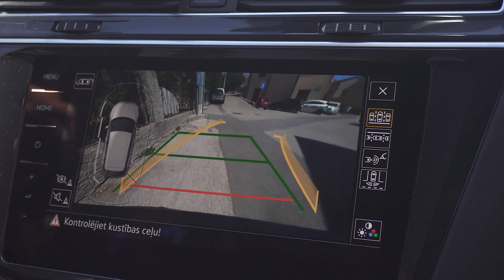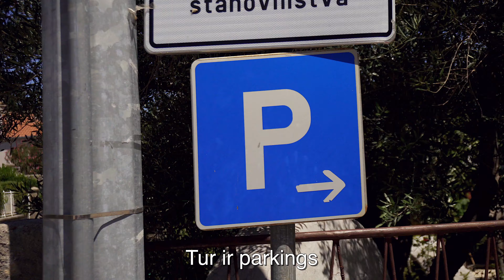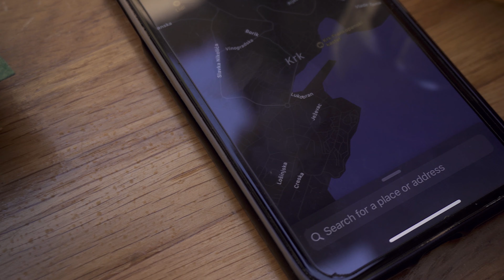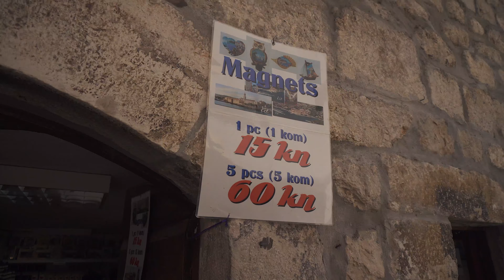Romantiskā KRK sala | Medusmēnesis diena 19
Uzreiz pēc kāzām dodamies savā medusmēnesī pa Eiropu. Bija plānots doties uz Taizemi, bet globālās slimības dēļ jāsamierinās vien ar Eiropu.